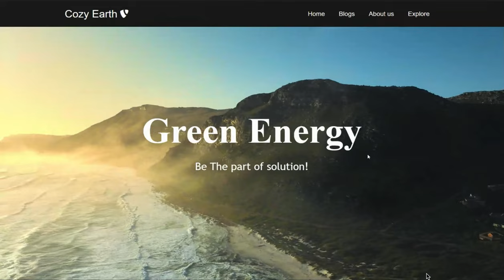Eco-Hacks Submission | Team Cozy-Earth | Renewable Energy Predictor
This is our Eco-Hack Project build upon MERN Stack, solving the problem statement of predicting renewable energy on your geographic location